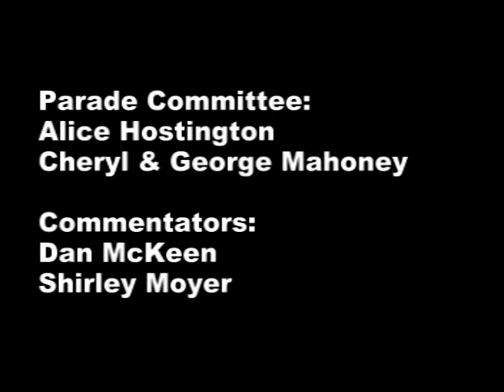Middletown Springs 40th Annual Memorial Day Parade / PEGTV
Middletown Springs, VT
40th Annual Memorial Day Parade